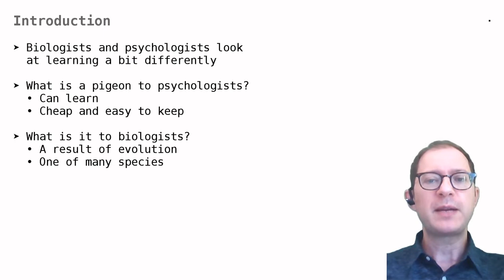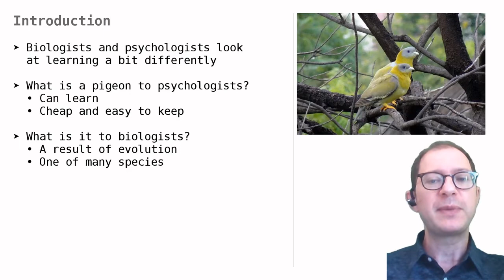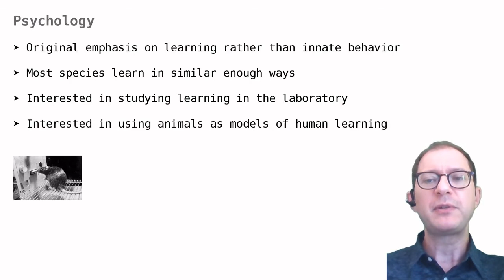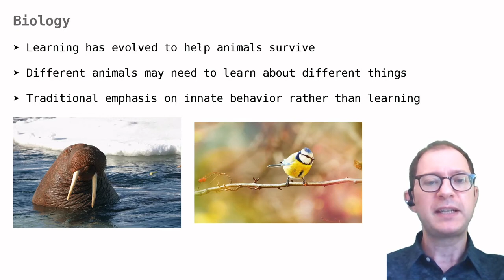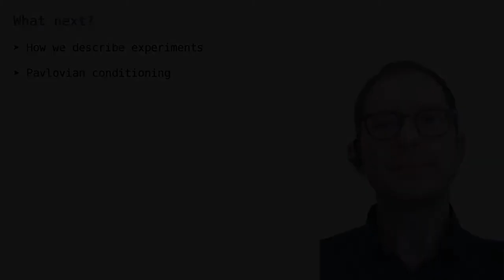05. Biology and psychology (G)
Learn how psychologists and biologists study learning.